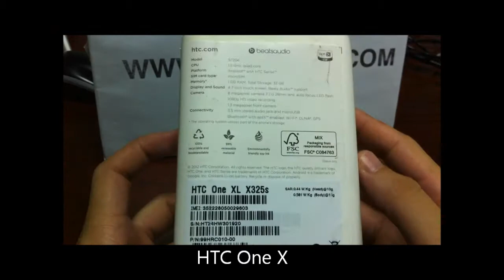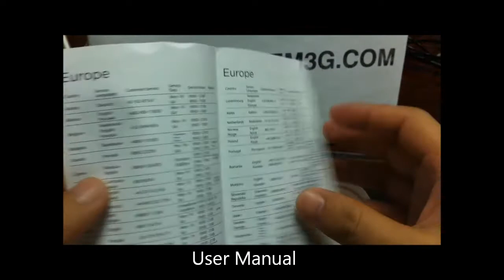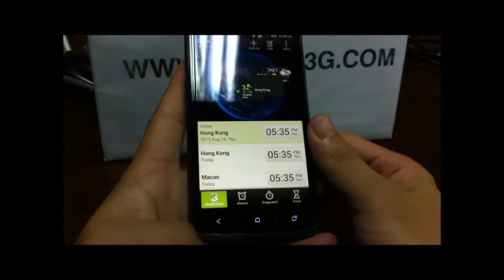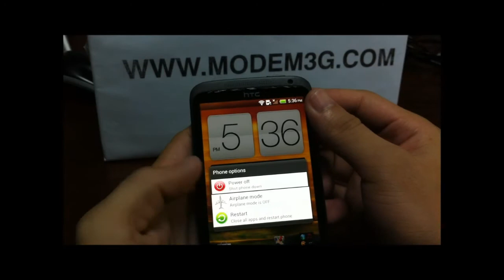HTC One X Hands On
The One X is a phone that's had us intrigued for a while -- running a quad core CPU (Nvidia's Tegra 3) plus one of the largest screens on any HTC...